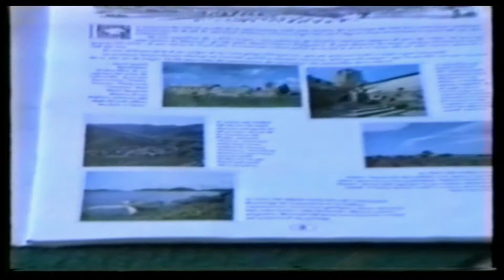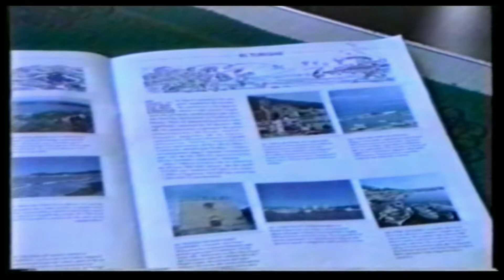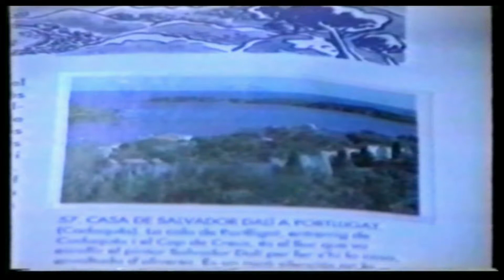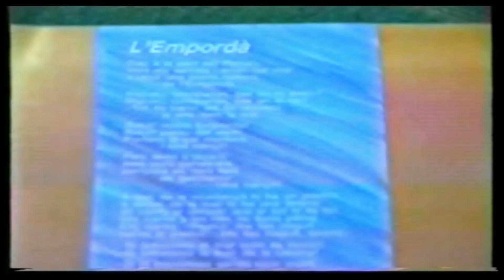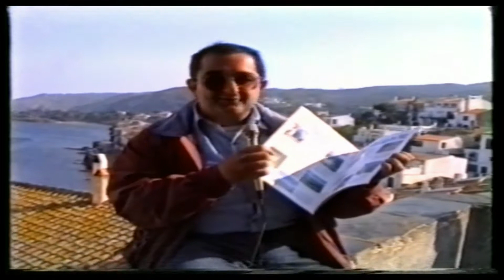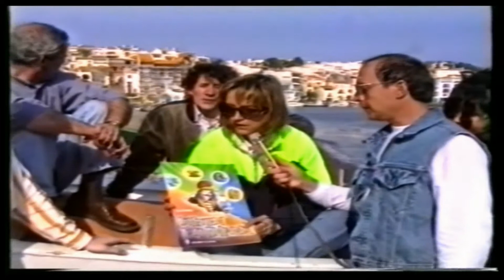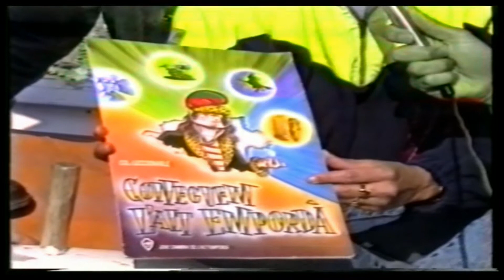Conocer el Alt Empordà (Girona) - 1993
Algunas veces en la vida, algunas personas en nuestro día a día, pasamos por algunas etapas más complicadas que otras. A veces, las decepciones en la pareja, el trabajo la vida misma y sus circunstancias, hacen que quieras escapar, tirarlo todo por la borda, desconectarte del mundo para intentar encontrarte; para intentar saber que, como y hacia donde e incluso con quien. A veces, crees que pierdes el norte, las formas y toda posibilidad de subsistir y pierdes el interés y el respeto por todo. Pues alto ahí; porque si eso te ocurre alguna vez, debes buscar el lugar adecuado para reponerte, organizarte, plantear horizontes y empezar de nuevo. De lugares hay muchos que pueden ayudarte en momentos complicados, el Alt Empordà es uno de ellos, lo era en 1993, cuando se hizo este vídeo, y lo sigue siendo. Recomendado, Conèixer l'Alt Empordà ayer y siempre, aunque no hayas tenido nunca momentos complejos y hayas sido siempre el más mejor de todos, porque entonces tu sabes bien lo que es disfrutar del tema sin más y que te vamos nosotros a ti a explicar.